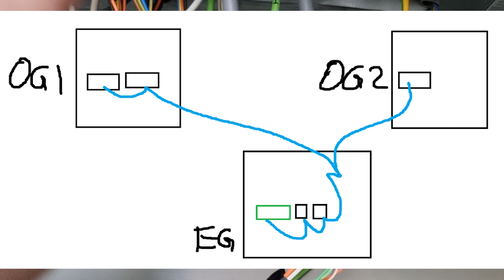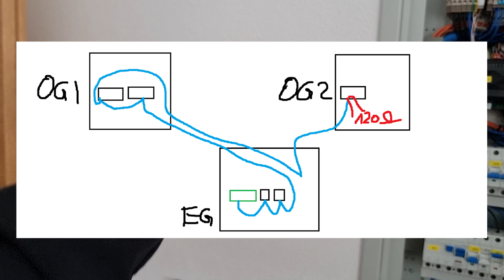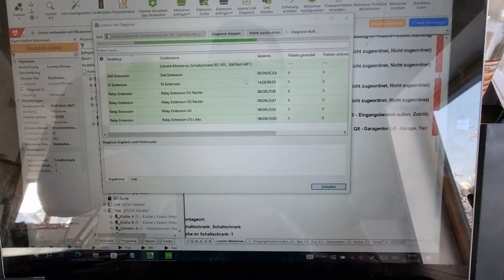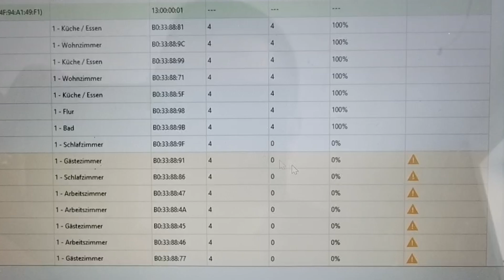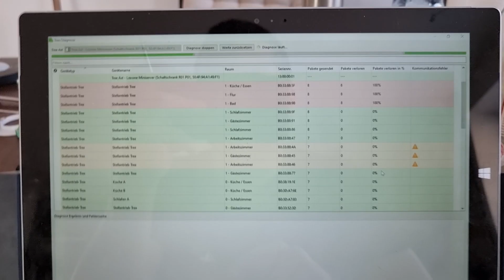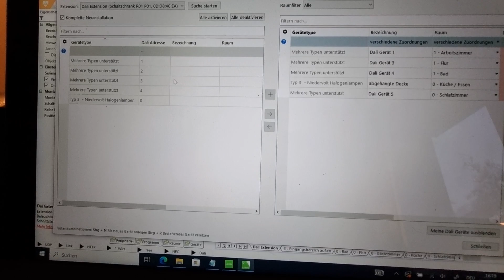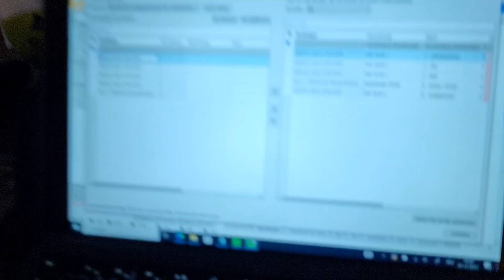😲So viel PFUSCH im Verteiler?!😲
Kunde war am verzweifeln. Die Verkabelung seines Loxone Systems war komplett daneben. Heizung ging nicht, Licht konnte nicht geschalten werden. Wir nehmen euch heute mit auf diese Kundenbaustelle.

Es sei gesagt der Verteiler ist NICHT von uns :-)

Welches Thema interessiert dich? Lass es uns in den Kommentaren wissen!

Dieses Video hat Dich inspiriert und Du möchtest gerne mit Deinem eigenen Smart Home starten?